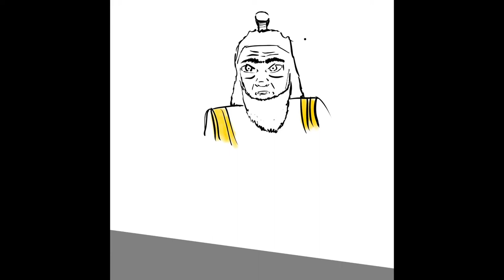My Avatar | Raef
This is a time lapse of me coloring my own past incarnation of the avatar.